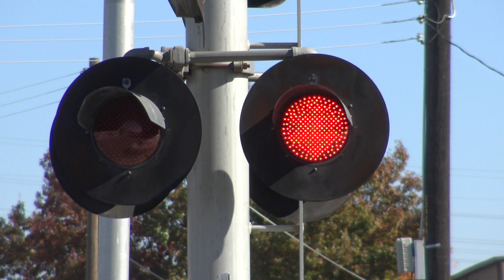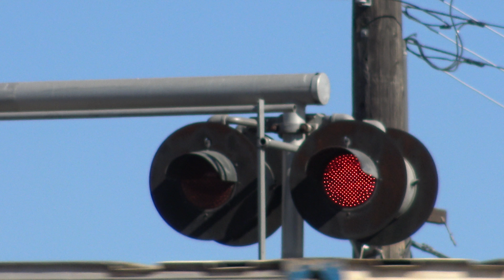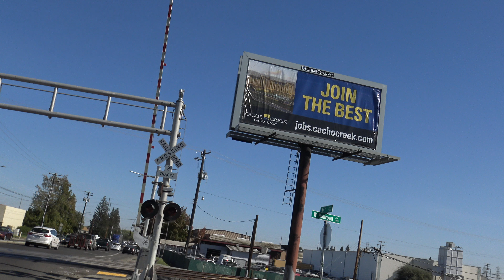UP 7219 ZBRLA Intermodal South, 14th Ave. Railroad Crossing, Sacramento CA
Union Pacific Railroad ZBRLA Intermodal stack train southbound on the UPRR Fresno Sub passing through the 14th Avenue railroad crossing in Sacramento California with UP 7219, UP 8976, UP 4938, and UP 5291.

Crossing Info:
Location: 14th Avenue and Railroad Avenue, Sacramento California
Horn Setting: Quiet Zone
Crossing Owner and Maintainer: Union Pacific Railroad
Bell Sequence: Ring through whole activation

-- Older Style Harmon Cantilever Signal Right
Bell: Griswold Mechanical Bell
Lights: 5 pairs of 12x24 inch Union Pacific Railroad/Electro-Tech LEDs with older Harmon Lights
Brackets: Older Harmon Brackets
Gate Lights: Union Pacific Railroad/Electro-Tech LEDs
Counterweight Arms: WCH
Mechanism: WCH
Base: Safetran

-- Older Style Harmon Cantilever Signal Left
Bell: Safetran Type 1 Electronic Bell
Lights: 4 pairs of 12x24 inch Union Pacific Railroad/Electro-Tech LEDs with older Harmon Lights
Counterweight Arms: WCH
Mechanism: WCH
Base: Safetran